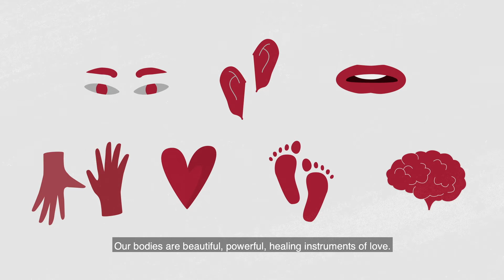Practicing Neighbor-Love With Our Hands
እጆቼ ባልንጀሮቼን የምወድበት መሳሪያ ናቸው።   ከተባበርን እንደ ባልንጀራ አንዳችን ሌላችንን የምናገለግልበትን ባህልን መፍጠር እንችላለን፡፡ ባልንጀራን መውደድ እንተግብር!
Our hands were made for love. Together we can create a culture of service. Practice neighbor-love.